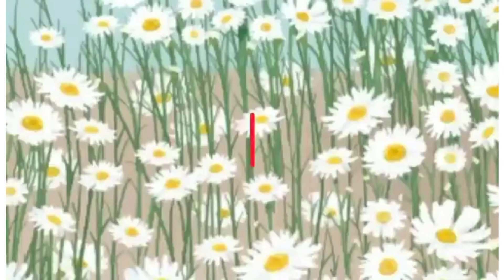Ang Babaeng dumayo ng laba sa Italy